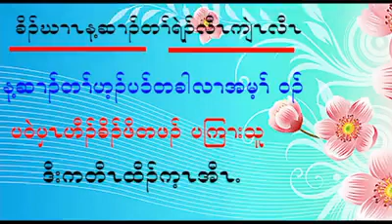Climate Change 17.12.2018